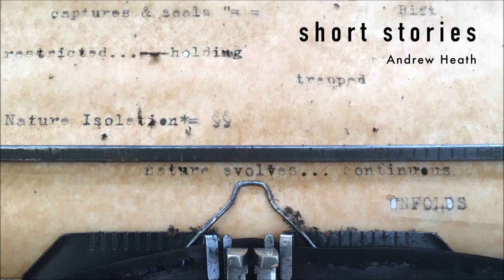Andrew Heath - I Miss You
Listen and download "I Miss You" by Andrew Heath

Taken from “Short Stories” by Andrew Heath - available to stream or download

INFO
In contrast to the more open sound of recent releases, Short Stories presents a more intimate and inward looking perspective. Originally conceived as a series of piano sketches and experiments, Andrew refined these, adding field recordings and then subtle electronic tonal elements, but always with the intention of keeping the idea of laconic vignettes, of brief glimpses into half crystallised thoughts.

Deliberately keeping the arrangements sparse, his signature piano playing is more delicately melodic than previous recordings. There is a sprinkling of melancholia, just as there is with much of Andrew’s work but here there is also a hope and a quietly observed celebration of the human condition. Andrew has also renewed his love of the work of poet, Maria Stadnika in ‘The Poet’s Garden’, spoken in her native Romanian.

Short Stories reflects those wonderful collections that many of us read as children. It’s narrative includes pieces that are playful ideas or amusing instances of happenstance whilst others are deeply personal and some that touch upon fleeting moments that you can’t quite put your finger on.